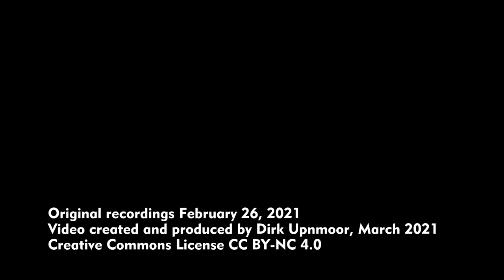Bahnstrecke Hamburg–Lübeck: Bahnübergang Kuhlenmoorweg, Ahrensburg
Unmittelbar südlich vom Bahnhof Ahrensburg, an der Bahnstrecke Hamburg–Lübeck, liegt der Bahnübergang Kuhlenmoorweg. Die Strecke führt dort zweigleisig in den Bahnhof. Bald soll die S-Bahn S 4 parallel zu der existierenden Strecke gebaut werden. Dann wird sich auch hier das Aussehen der Strecke verändern.
Die meisten Aufnahmen stammen von der südöstlichen Seite des Bahnübergangs. Von dort aus ist links die Brücke der Eisenbahn über die Linie U 1 der Hochbahn zu sehen, dahinter (also noch etwas weiter) führt eine Fußgängerbrücke über die Bahn. Am Ende des Videos folgt eine Ansicht von der Nordwestseite des Bahnübergangs sowie der Blick von der Fußgängerbrücke aus.